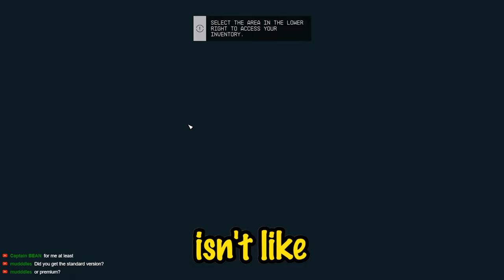Don't Play Starfield WITH A HARD DRIVE!!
I'm so excited to finally play Starfield! BUT, I made one big mistake: I didn't get an SSD. Now the game is running like a slideshow, and it keeps crashing. Watch me try to play Starfield on a hard drive, and see how long it takes me to get past the intro. If you're thinking about getting Starfield, make sure you get an SSD first! In the meantime, enjoy watching me suffer. ❤️